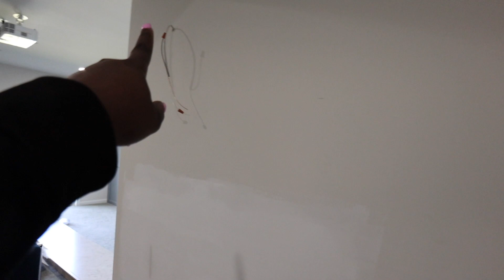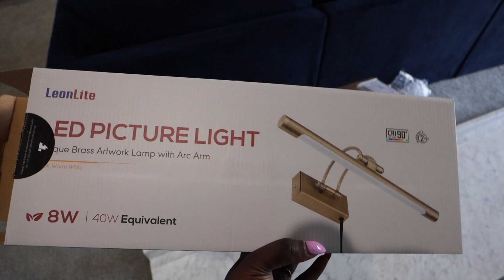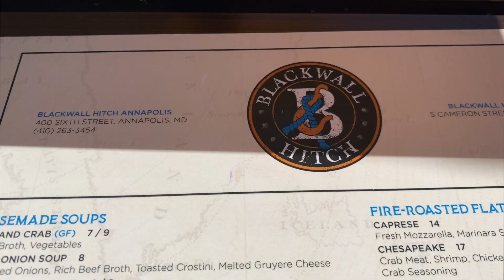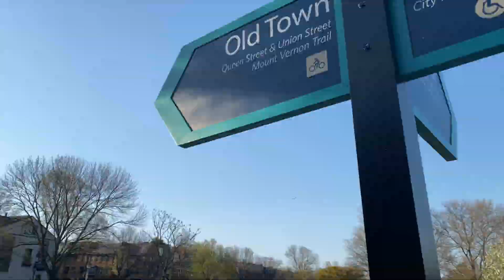NEW BASEMENT RENOVATION UPDATES + EASTER BRUNCH W/ THE GIRLS! | Livia Belle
Hey Babes, hope you enjoy the vlog! Don't forgot to treat yourself because you deserve it!

V I S I T  M Y  W E B S I T E

♫ Non copyrighted music by ♫